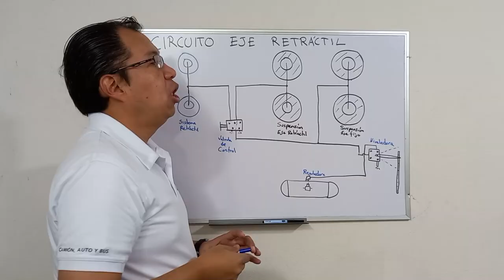¿Cómo funciona el eje retráctil? | Trailer (avance) del video